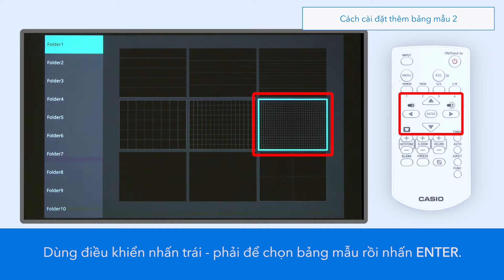Máy Chiếu Casio - Cách sử dụng biểu mẫu (Cách 2)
Máy chiếu Casio sử dụng nguồn sáng Laser & LED, không sử dụng bóng đèn làm nguồn sáng.
Loại bỏ chi phí thay thế bóng đèn. Tuổi thọ nguồn sáng cao với độ bền ổn định.
Máy chiếu Casio thế hệ mới với các chức năng giải pháp giáo dục ES như trình chiếu không dây bằng một cái nhấp chuột đơn giản và nhiều tính năng tiện lợi khác cho phép các lớp học diễn ra trôi chảy và đạt hiệu quả cao hơn.

Máy chiếu Casio sản suất tại Nhật Bản, là hãng máy chiêu tốt nhất trên thị trường hiện nay.